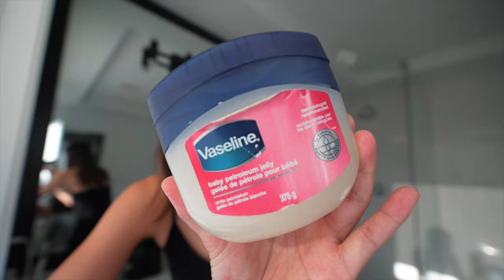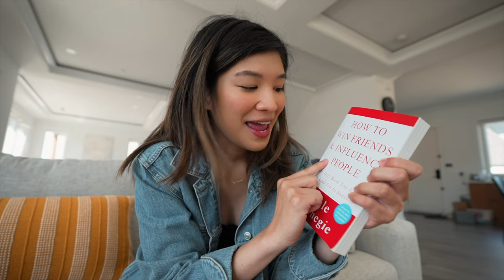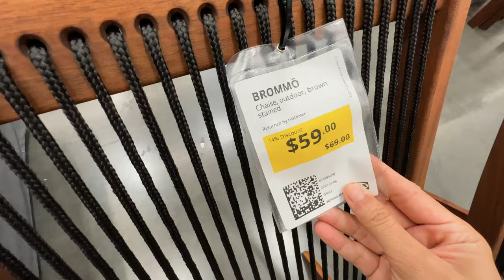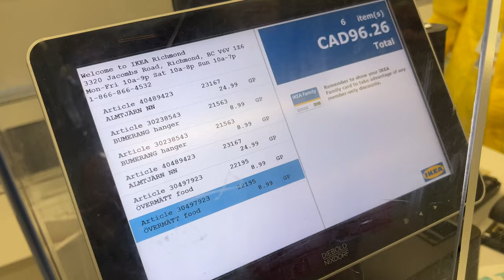a day in my life in richmond | raw vlog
In this video, here's a realistic day in my life living in Vancouver. Today, we’re going to its neighboring city, Richmond to grab coffee, sightseeing at Steveston and window shopping at IKEA!

Information is gathered and shared from reputable sources; however this channel is not responsible for errors or omissions in reporting or explanation. Viewers are advised to seek specific legal advice by contacting Immigration Lawyers that are active members of a Law Society in Canada or Immigration Consultants registered by ICCRC. If you want to make sure that you are up to date with the latest changes, I advise you to frequently visit this page.